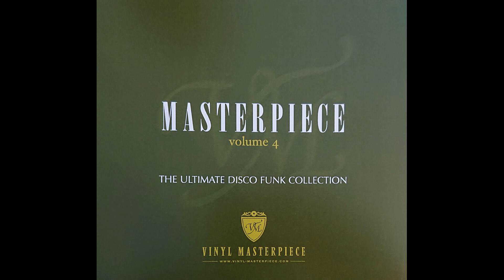The Creations - Kinky Girl